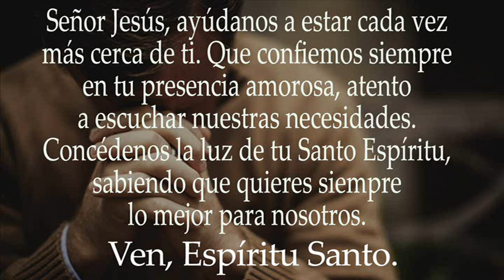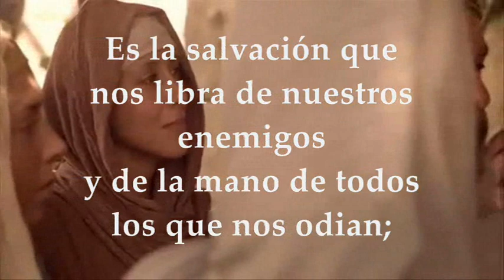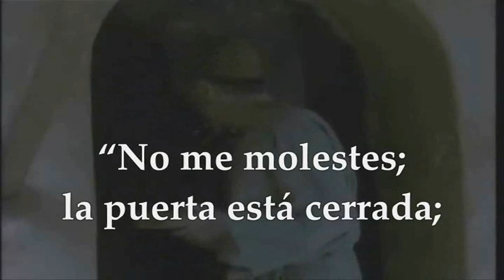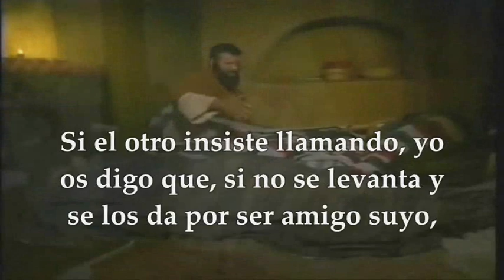EVANGELIO LECTURAS JUEVES 06/10/2022 | LUCAS 11,5-13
EVANGELIO Y LECTURAS EUCARISTÍA JUEVES 6 DE OCTUBRE DE 2022 JUEVES XXVII VIGÉSIMA SÉPTIMA SEMANA DEL TIEMPO ORDINARIO Primera Lectura: De la carta del apóstol san Pablo a los Gálatas 3,1-5 Interleccional: Lc 1,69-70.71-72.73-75 R/. Bendito sea el Señor, Dios de Israel, porque ha visitado a su pueblo Evangelio según San Lucas 11, 5-13